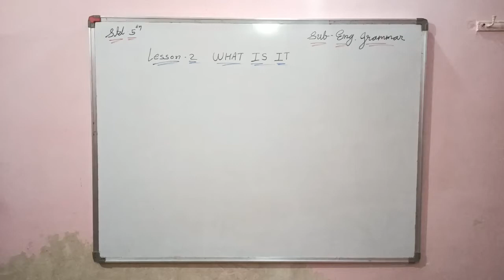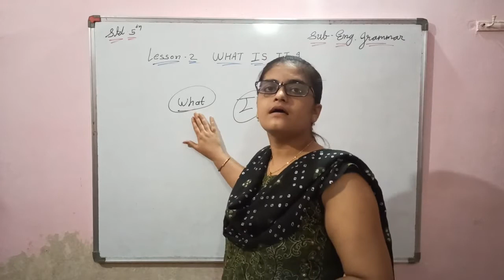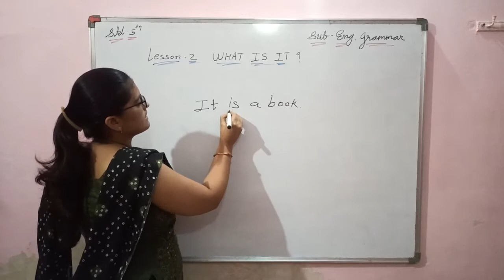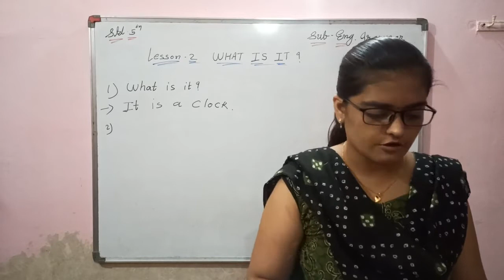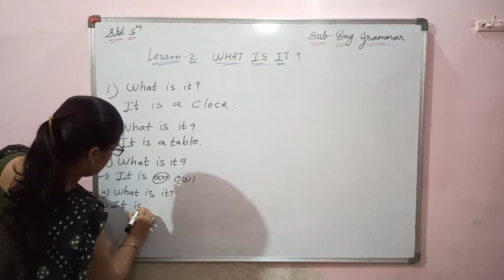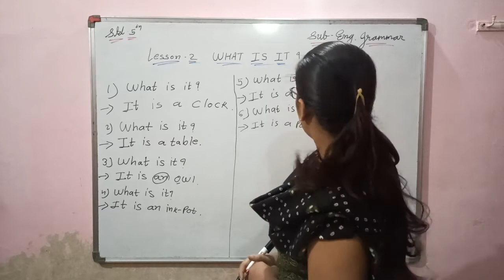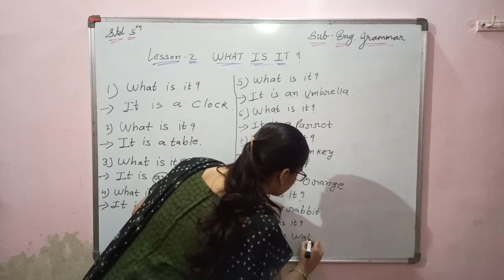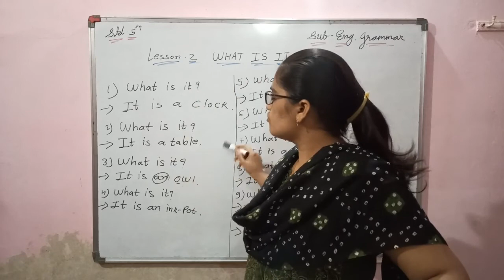English | Standard 5 (GSEB) | Grammar | Lesson 2 - What is it | Lecture Part 01 | Gujarat Sec. Edu.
Priyamam | Subject : English Tutorial | Standard 05 - Grammar - Lesson 2 - What is it | Lecture - Part 01 | Gujarat Secondary Education Board online video Tutorial